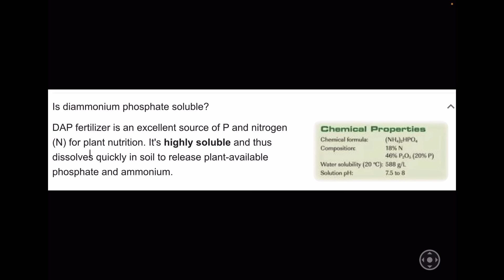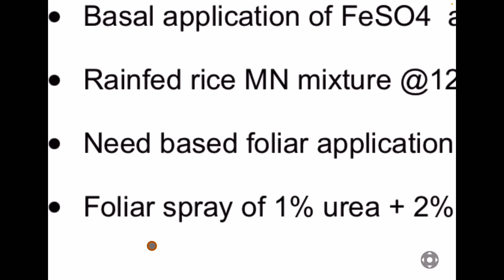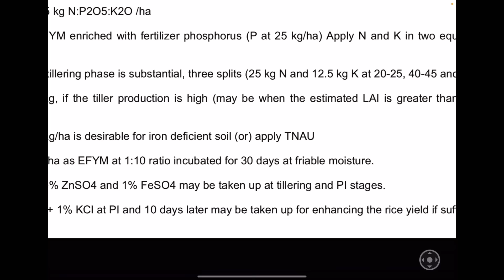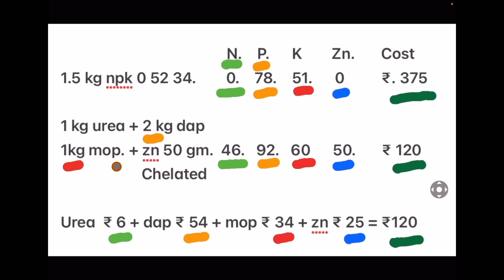npk 0 52 34 ab sasta kaise | potassium sulphate | npk 0 0 50 | mop fertilizer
phosphorus and potash रेट अब ज़्यादा महँगे तो npk 0 52 34 , npk 0 0 50 potassium sulphate ,sop fertilizer भी महँगे ।
लेकिन फूलों , बालियों पर स्प्रे ज़रूरी होता है, अब आप खुद सस्ता और बढ़िया npk घुलनशील तैयार कर सकते है वो भी chelated zinc के साथ ,
आसान और वैज्ञानिक जानकारी जो कहीं नहीं